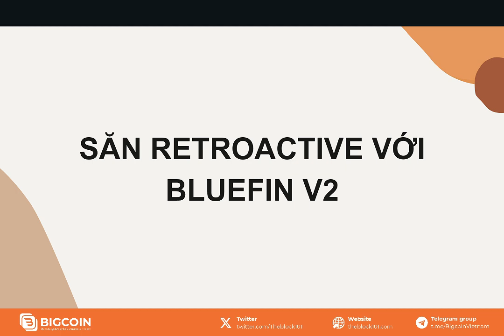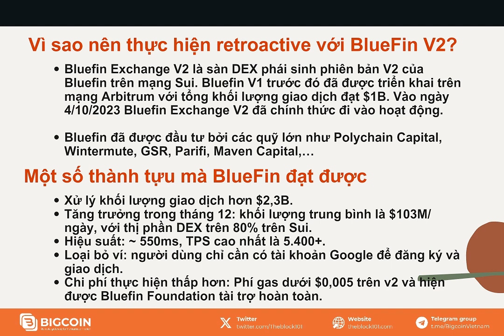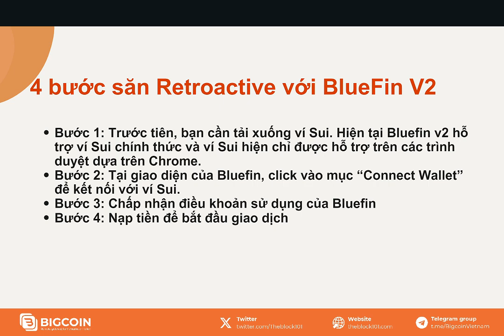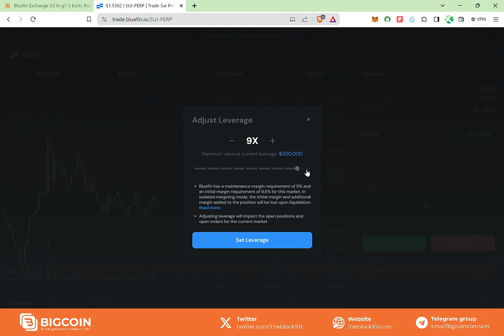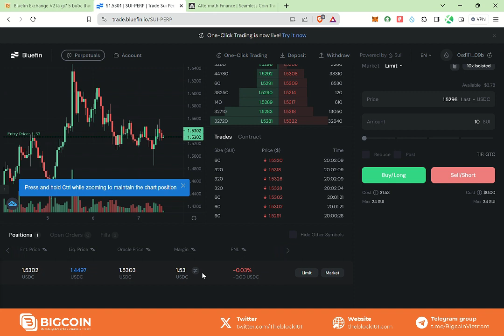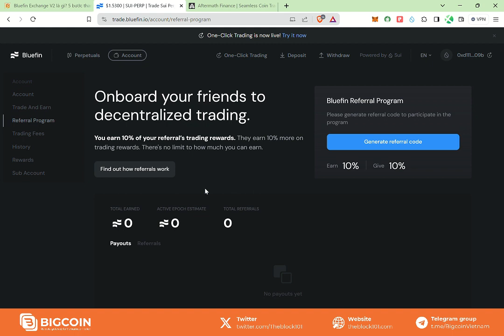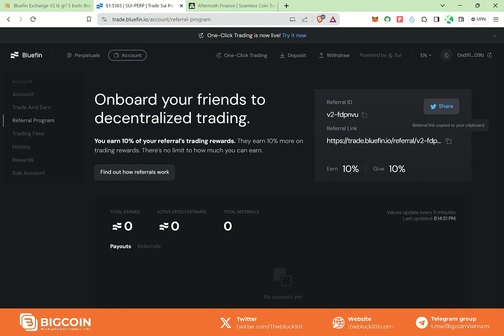Săn Retroactive với BlueFin - Perps DEX số 1 trên Sui Blockchain | Bigcoin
Bluefin Exchange V2 là sàn DEX phái sinh phiên bản V2 của Bluefin trên mạng Sui.